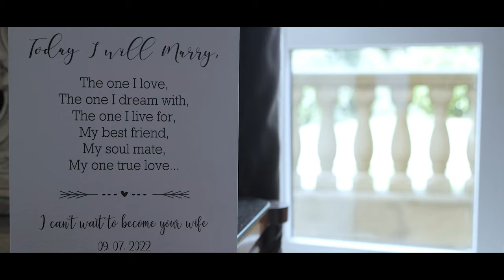Sarah & Kerry. Bradbury Glade Wedding. Trailer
Love Won.

Sarah & Kerry had a stunning Summer wedding at Bradbury Glade.